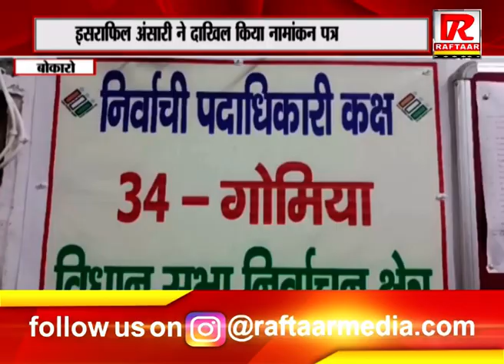बोकारो : इसराफिल अंसारी ने दाखिल किया नामांकन पत्र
Raftaar Media